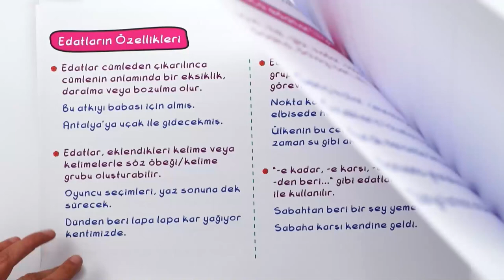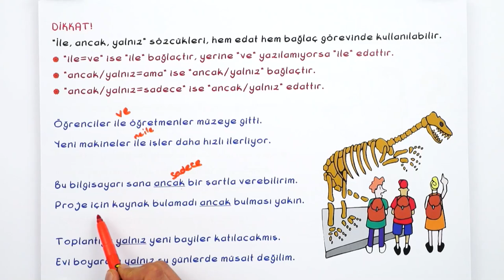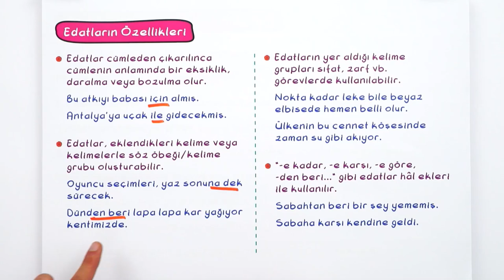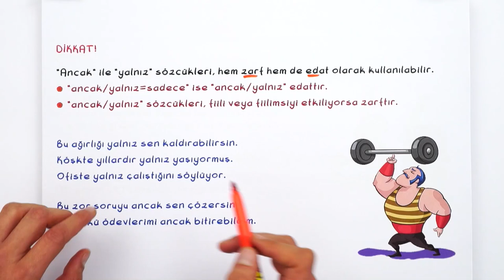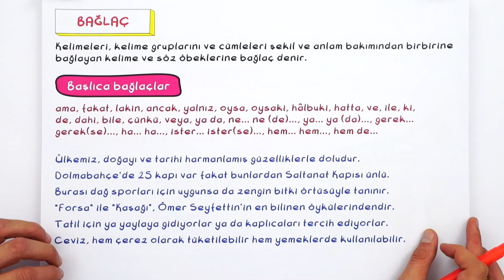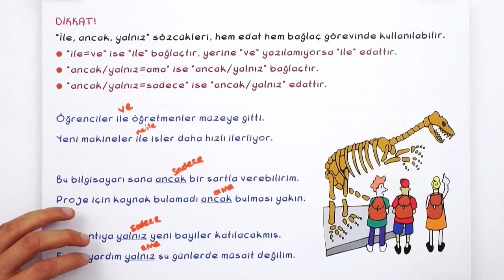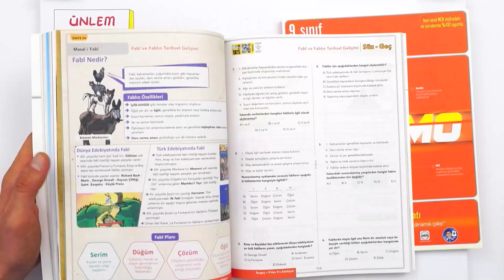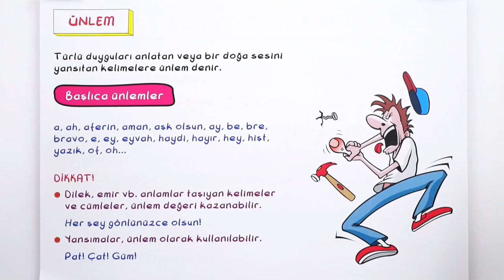9. Sınıf Edebiyat: Edat, Bağlaç, Ünlem #2022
Konuyu Pekiştirmeyi Unutma 👇
Yepyeni bir dönemde daha seninleyiz! Sene boyunca; canlı yayınlar, konu anlatımları ve soru çözüm videolarıyla, Tonguç yanında! Dersimiz Edebiyat 'ın önemli konularından "Edat, Bağlaç, Ünlem ". Hazırsan başlıyoruz! 😎

Giriş: 00:00
Edat ve Bağlaç Karşılaştırması: 02:07
Edat (İlgeç): 04:12
Edatların Özellikleri: 05:00
Edatların Cümleye Kattığı Anlamlar: 05:59
Bağlaçlar: 08:24
Ünlem: 11:21